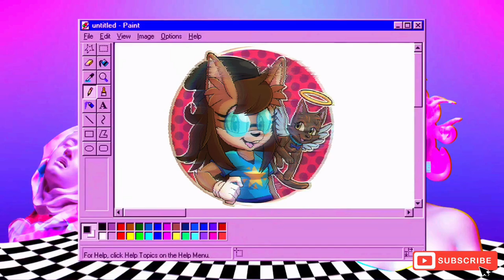Doing a Sonic page timelapse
Currently these channels are in development, I will give an update once they are ready.

I need your help guys, I really want to upgrade my content quality. So, if you can lend me a hand, I will really appreciate it. Even a $1 will help me greatly and I will be very grateful, please check it out:

Do you want colorful tutorials and not the boring b/w drawings?
This will really help me a lot in getting materials and equipment!

Join the SquidNation!!!